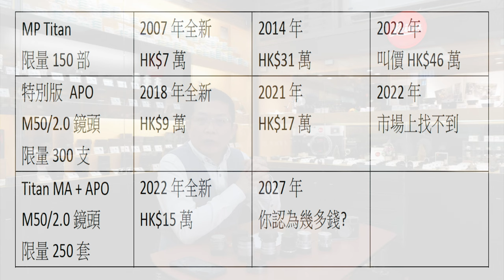收藏級Leica M-A Titan相機😍 限量版250套開箱文🧳 讓你推測未來行情🤔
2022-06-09 Leica 發佈了一部新機
Leica MA Titan相機+APO-Summicron-M 50/2.0 Asph 鏡頭特別版限量發行250套
在不久幾年後其實價錢會大約升到幾多錢，大家也可以在下面留言表達，五年後這套相機會是叫價多少？

00:00 開始
00:30 Leica 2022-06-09發佈了一部新機
01:00 什麼是Leica M-A相机
01:46 沒有電子部份有什麼好處?
02:34 Leica Apo-Summicron-M 50/2.0 Asph 鏡頭
04:51 Titan plated vs Solid Titan的分別
05:16 Titan金屬和黃銅之間的分別
05:32 Titan 特質/優點
06:46 六個款式的Solid Titan Leica相机
07:16 收藏家的心得
07:43 Leica M-A Titan行情預測
08:50 行情總結及未來預測

主店地址:
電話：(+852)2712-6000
辦公時間：星期一至六 11:30 ~ 20:00
公眾假期:11:30 ~ 19:00
星期日休息

星際分店地址:
辦公時間：星期二至六 11:30 ~ 20:00
星期日、一及公眾假期12:00-20:00
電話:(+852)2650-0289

M&K Kamera
Main shop
Rm.1102 Lee Wai Commercial Building,
1-3A Hart Avenue, T.S.T., Kowloon, Hong Kong.
Business hour: Monday to Saturday 11:30 ~ 20:00
Public holidays 11:30 ~ 19:00, Sunday close
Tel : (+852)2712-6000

SimCity Branch:
Business hour: Tuesday to Saturday 11:30 ~ 20:00
Sunday,  Monday, Public holidays 12:00 ~ 20:00